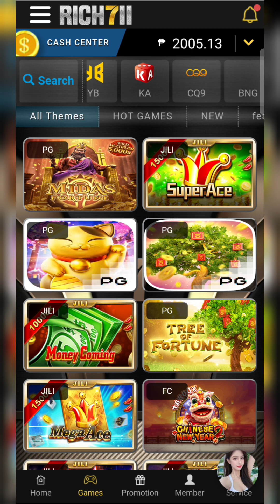FA FA DRAGON | YB | WOW!!! FIRST TRY SINUKO AGAD ANG BATAAN😁